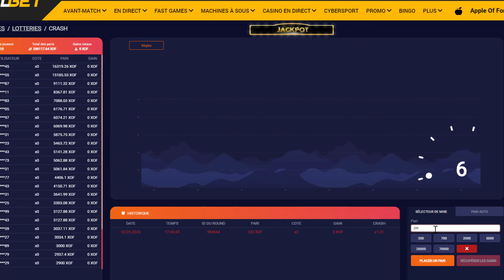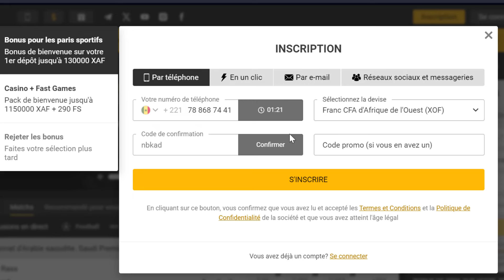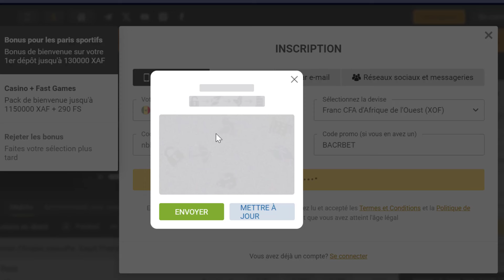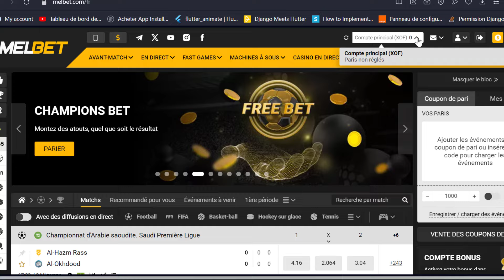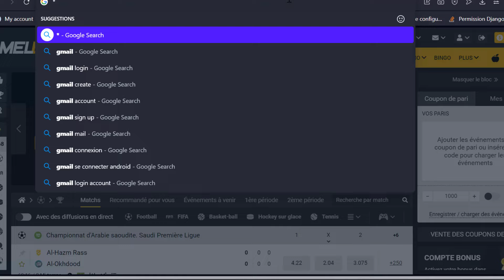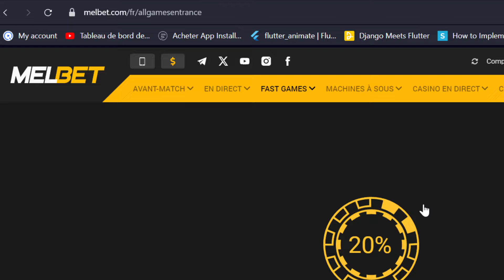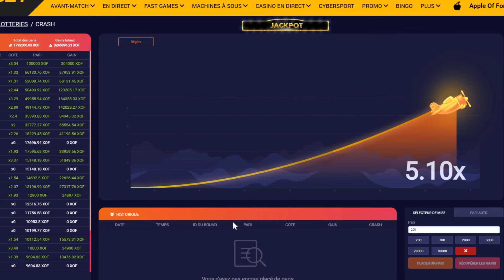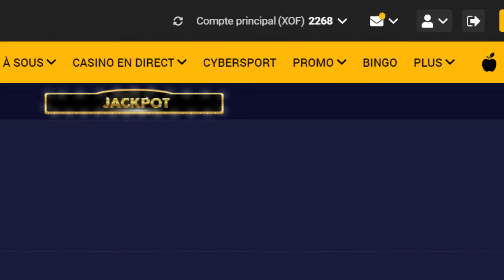Melbet : SECRET pour gagner au jeu CRASH de Melbet - code promo BACRBET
Melbet
CODES PROMO👉  *BACRBET*
Dans cette vidéo, je vous présente
Les avantages pour les joueurs de s'inscrire avec le code promotionnel *BACRBET* sont les suivants :

- Bonus de premier dépôt de 100 à 200 %
- 100 % de bonus tous les lundis et vendredis
- Remboursement de 25% de vos pertes (cash back)
- Primes d'anniversaire
- Accès au match FIFA offert par 1xbet

Merci d'avoir visionner la vidéo et j'espère que la vidéo vous aidera🙏